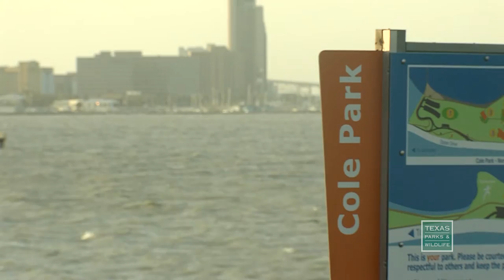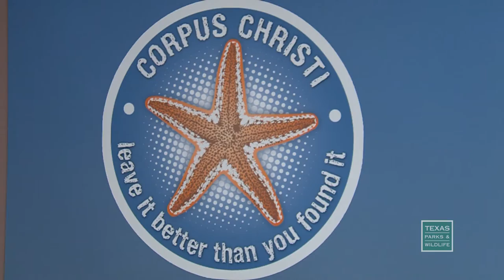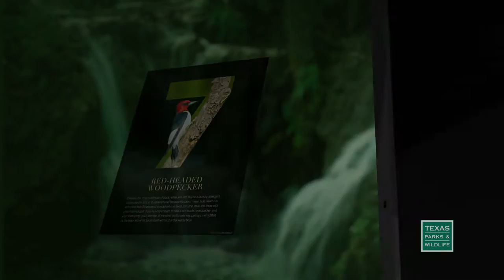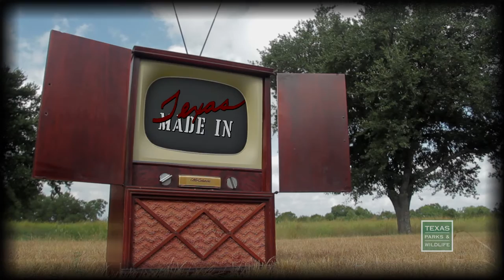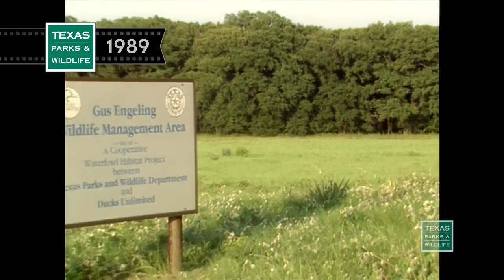PBS Show November 22-28, 2015 | #2406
WILD FIREFIGHTERS, CUP CRUSADERS & RABBITS

The Firefighters
Now more than ever Texans realize the importance of skilled firefighters, as 2011 was one of the worst wildfire years on record. See what it takes to be on the frontlines as part of Parks and Wildlife’s Wildland Fire Team.

The Cup Crusaders
A father and son, armed with a video camera, fight city litter, and raise awareness about the impacts of urban trash on water, fish, and wildlife.

Stewards of the Future
Originally known as Made in Texas, the Texas Parks & Wildlife television show has been on the air for 30 years. In 1899 we explored a unique riparian ecosystem on the registry of Natural Landmarks, the Engeling Wildlife Management Area in East Texas. Get a close-up look at wood ducks, beavers and other inhabitants of the rich and diverse bottom land hardwood community.

On a coastal prairie, a contented cottontail enjoys the bounty of nature’s salad bar.